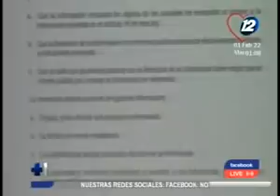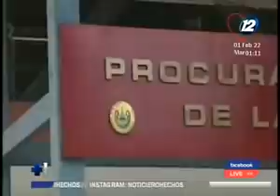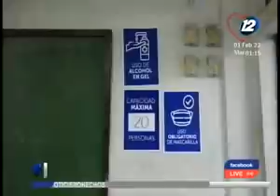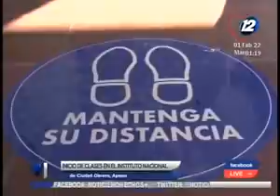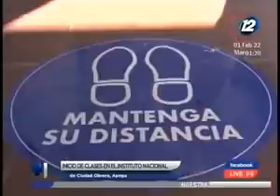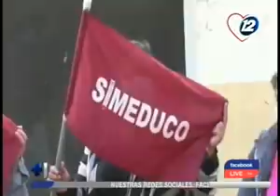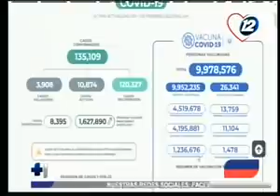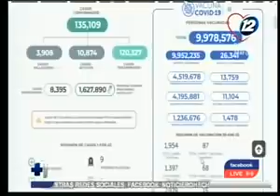Noticiero Hechos MD: Programa del 1 de Febrero de 2022